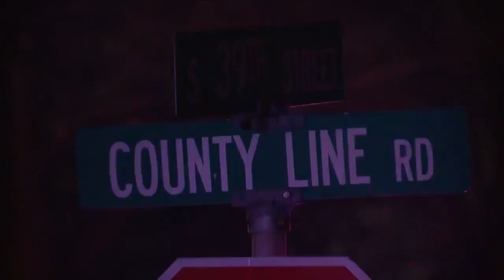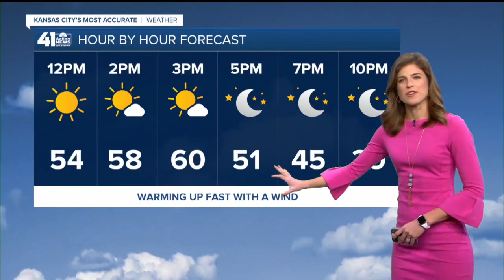41 Action News Latest Headlines | December 21, 12pm